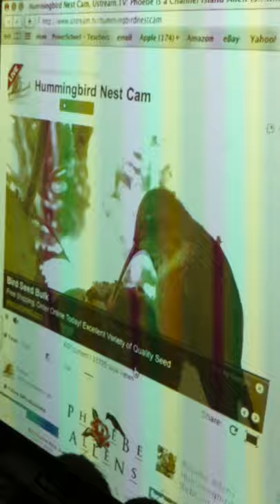hummingbird.MOV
A first grade classroom used a Humming Bird 'live web cam' feed to further their study of birds. You can see if your study of geograghy or nature has a web cam by searching for 'topic + live web cam.'